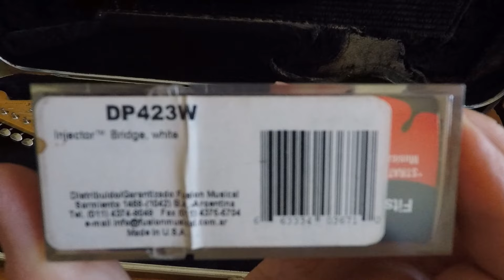Metallica - Sad But True - Guitar Cover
Guitar cover.
Metallica Black Album